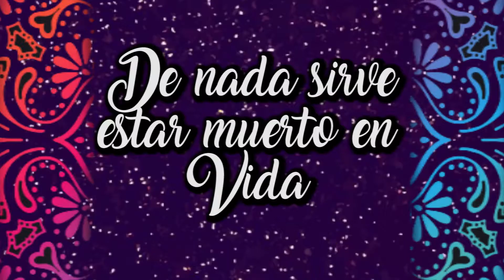frases de aylin